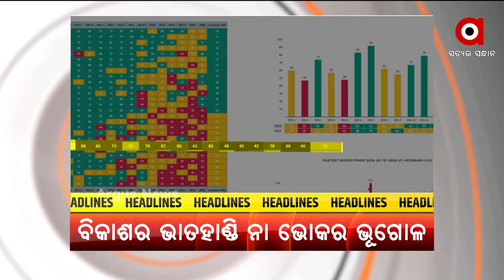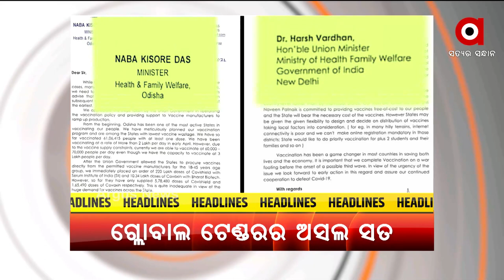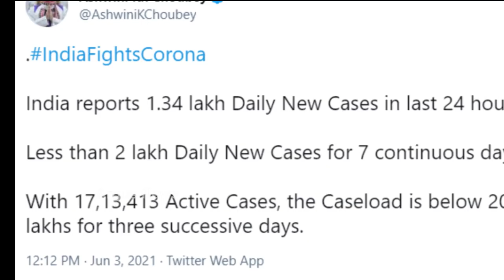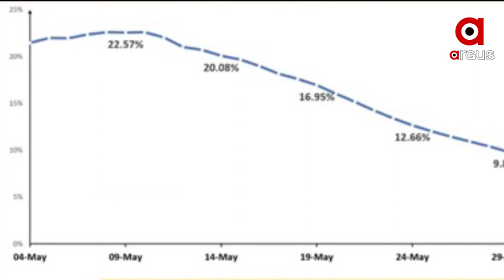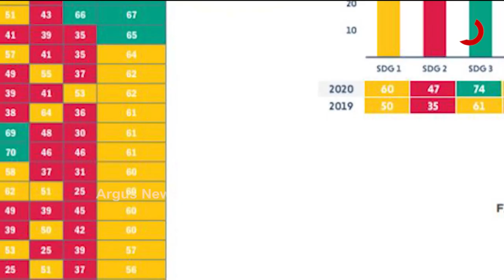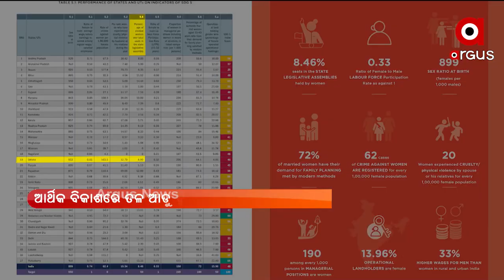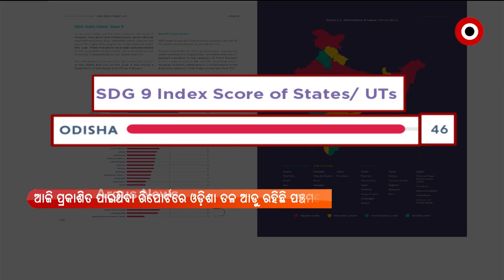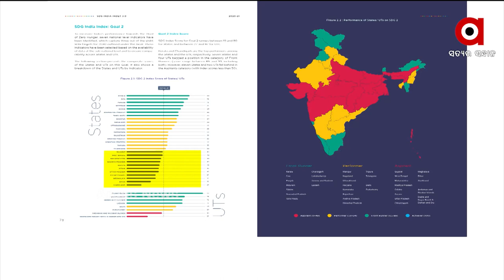9 PM NEWS | 03 June 2021